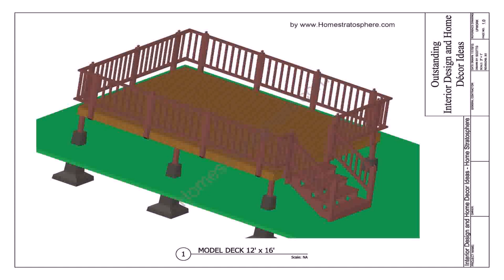Building A Floating Deck Over A Concrete Patio